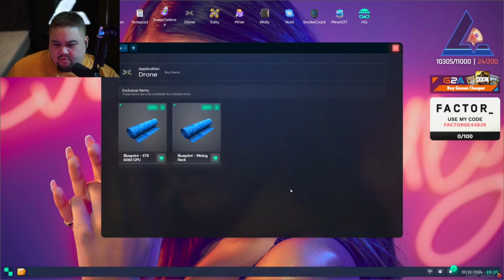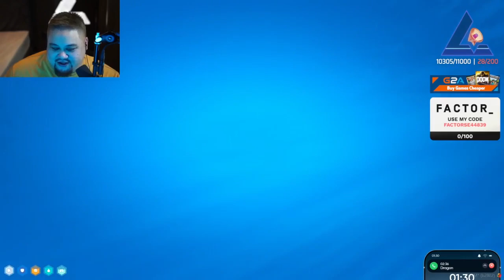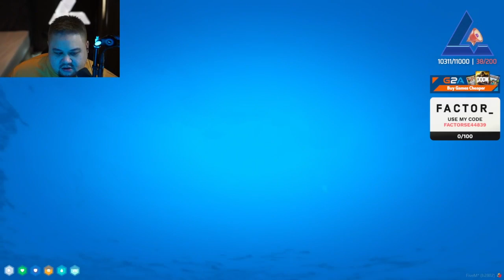Benji Jan 21, 2024 | NoPixel 4.0 6/12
This is not the full VOD. Go check out Lysium’s Twitch channel to watch reddit react.